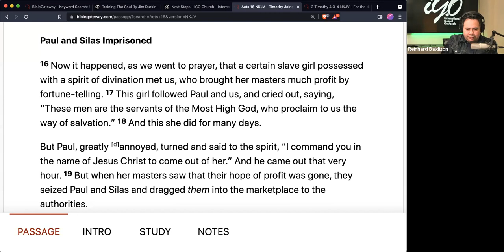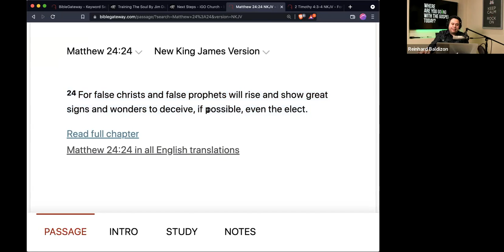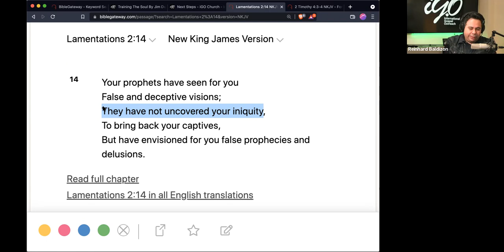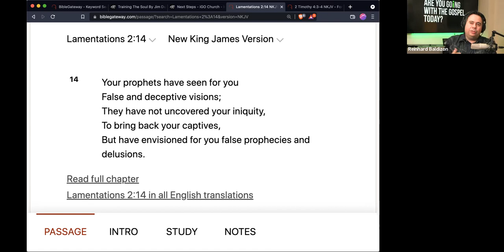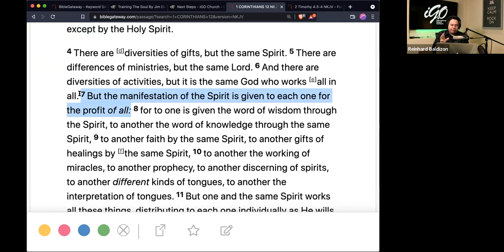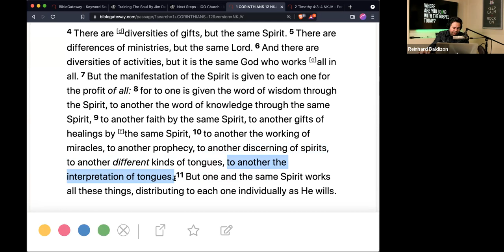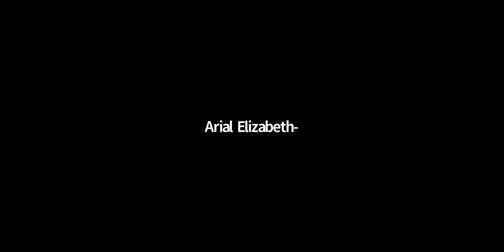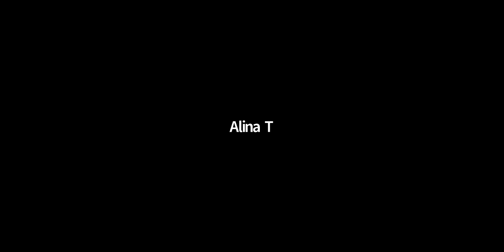EP 7 - FROM NEW AGE TO JESUS | DIFFERENCE BETWEEN THIRD EYE AND THE HOLY SPIRIT | iGO CHURCH